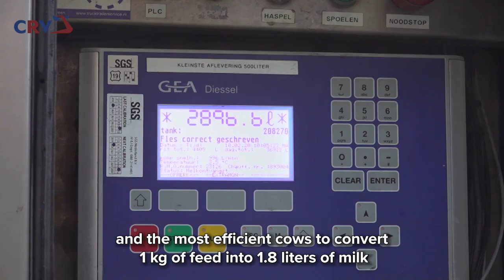CRV Feed efficiency by Wietse Duursma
All over the world, we see discussions about the climate including methane and nitrogen. For that we have to start measuring feed efficiency because there is a strong connection between these issues and feed efficiency.

See more in this video.